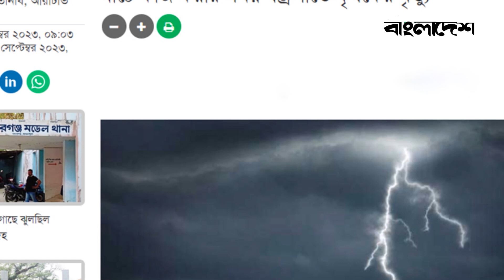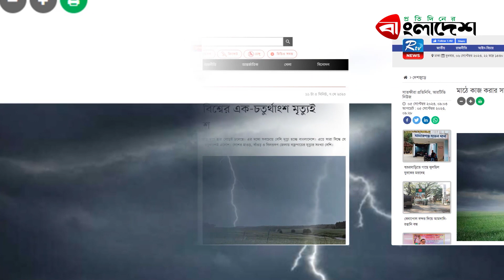বেড়েই চলেছে বজ্রপাতে মৃ*ত্যু*হার! করণীয় কী? | ProtidinerBangladesh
»» Office Address:
Bangladesh.